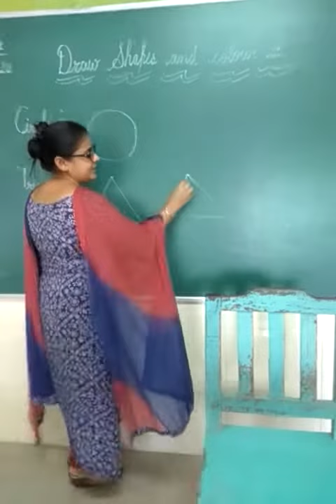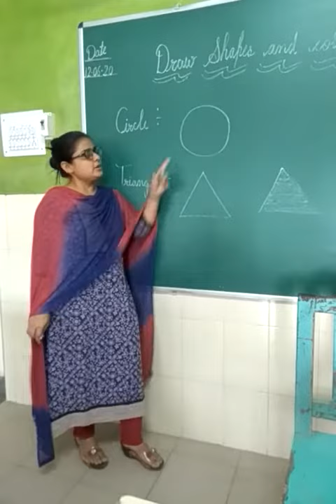Class LKG Subject Maths Topic Triagle Shape